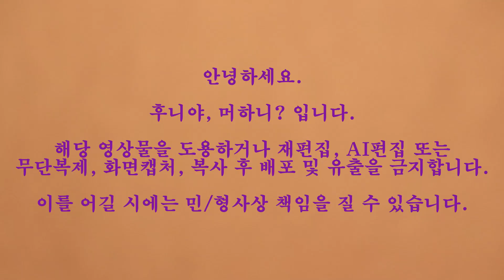특이한 생강차 생양구감차 만들어 보세요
재료의  양을 적절히 조절하여 몸에 맞는 생양구감차 만들어 드세요

음원 출처 - 유튜브 오디오 보관함 Tropic Fuse - French Fuse